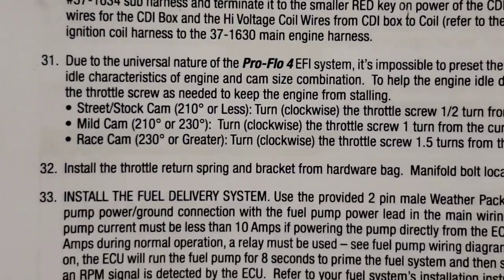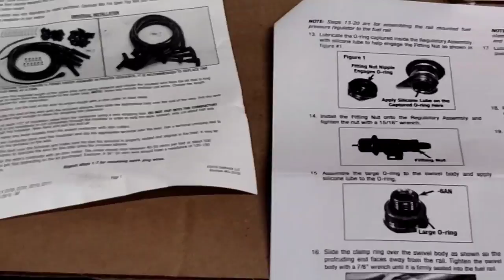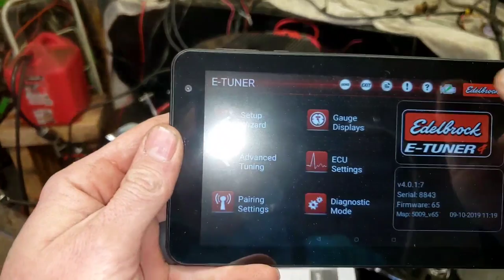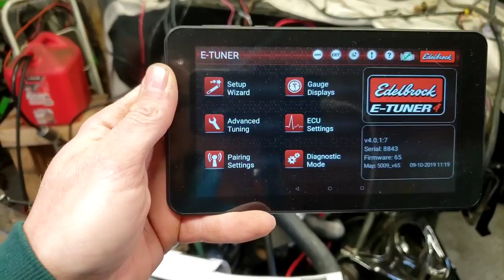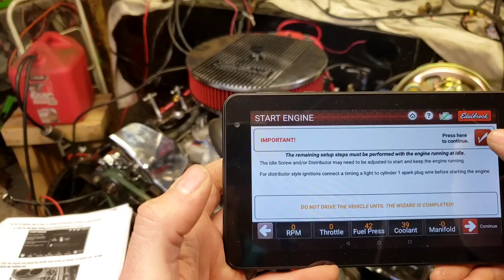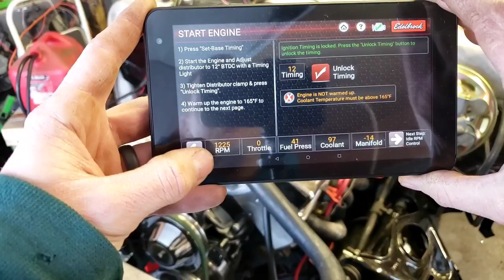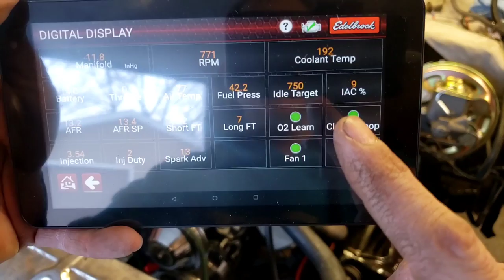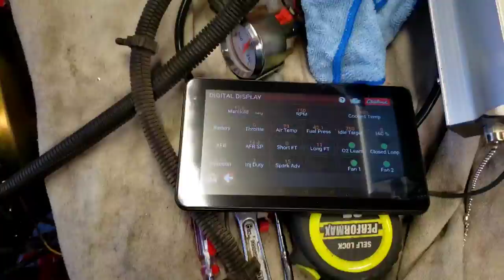1977 Chevy Camaro Restoration Part 17.. Pro Flo 4 installatiom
How to install the Edelbrock Pro-Flo 4 EFI on Small Block Chevy.

Track: Half-ID - Pokerfaces
Super clean is there for all your cleaning needs. Super Easy. Super Fast. Super Clean.